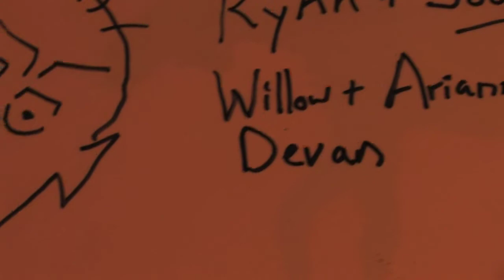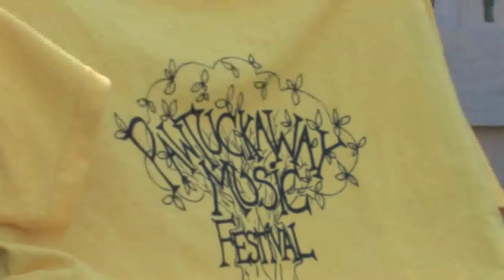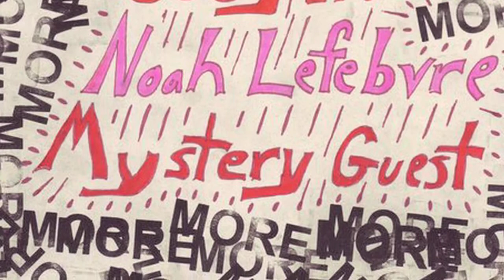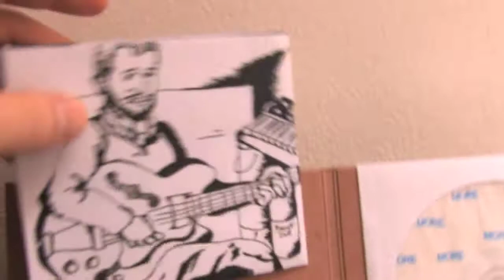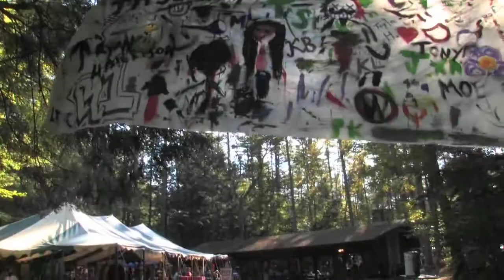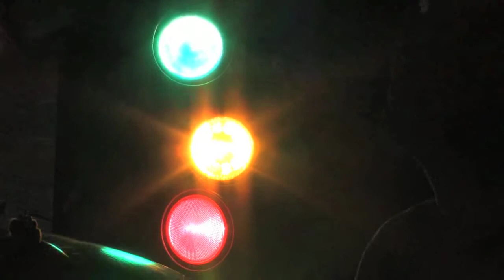Joey Pratt - Making Music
Making Music chronicles Joey Pratt's musical projects over the past 3 years including his first three albums and the Pawtuckaway Music Festival.  You can find more of his music